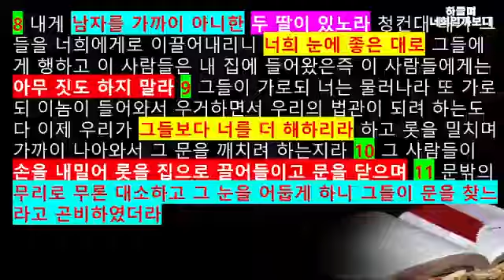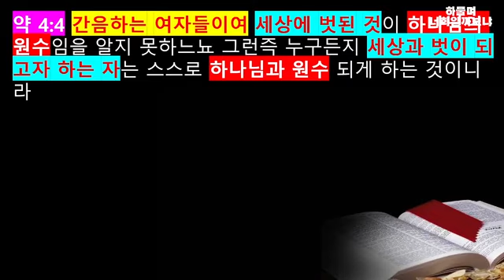[설교] 김학현 목사- 창세기 19장 1절-11절(교회안에 동성애자들) / 코리아선교방송